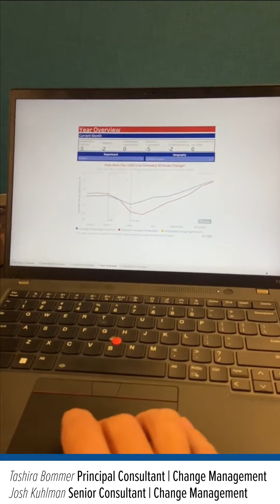Monday Morning Musings with Tashira Bommer and Josh Kuhlman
Tashira and Josh give an inside look at the day in the life of a change analytics consultant and how your organization can leverage their data to make better decisions about their change management and transformation efforts.